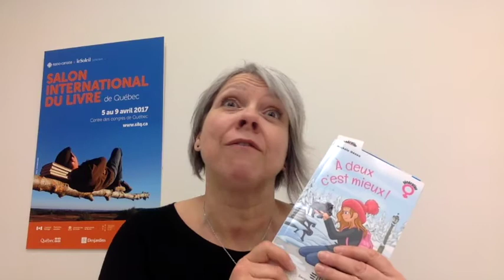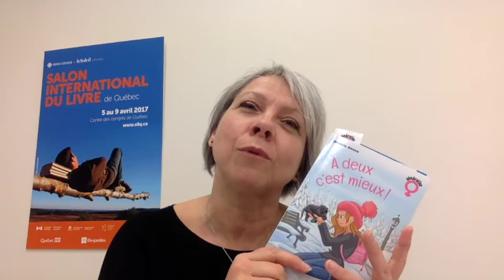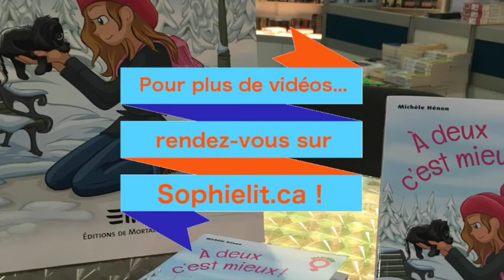SILQ 2017 - Michèle Henen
Dans le cadre du Salon International du Livre de Québec, Michèle Henen a lu un extrait de son roman pour Sophielit.ca